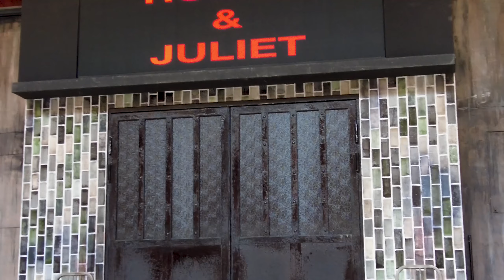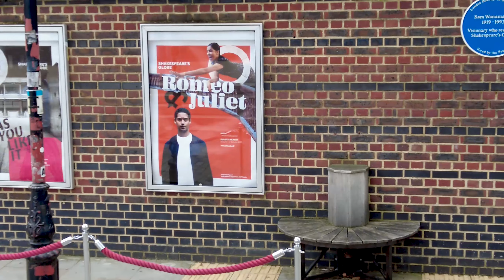LONDRA'DA HARRY POTTER OYUNCUSUYLA KARŞILAŞTIM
Merhabalar dostlar,

İlginç bir şekilde Shakespeare's Globe'da izleyeceğim oyunda Harry Potter'daki oyunculardan biri çıktı. Bu olayı sizinle paylaşmak istedim. Uzun süredir video atmıyordum işten güçten dolayı ama bu videoyu editlerken size içerik üretmeyi ne kadar özlediğimi fark ettim. İngiltere'de başlayan macerama ortak olduğunuz için teşekkür ederim.